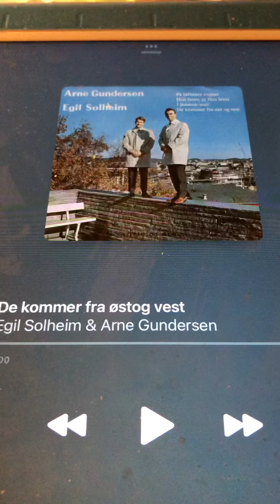De kommer fra øst og vest Egil Solheim og Arne Gundersen